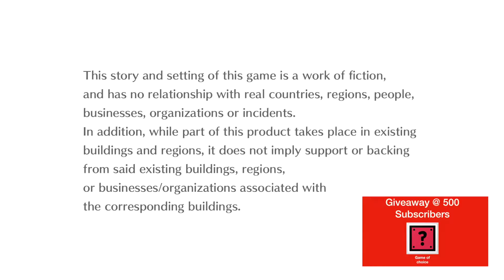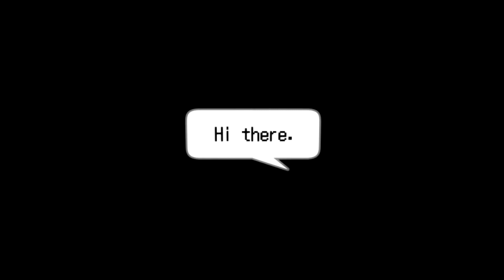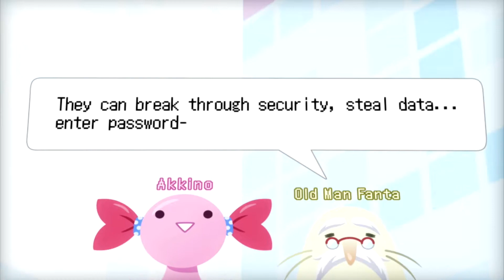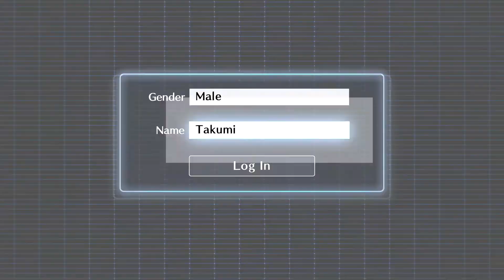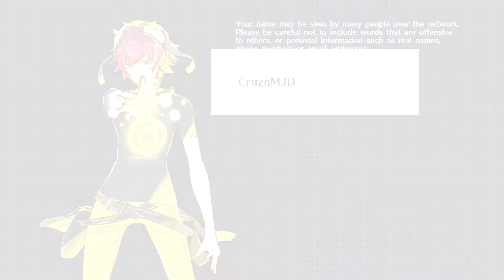Ep 37 - Video Game Intro - Digimon Story: Cyber Sleuth Complete Edition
Hi Guys

Welcome to the channel.  Please enjoy this video game intro clip of Digimon Story.